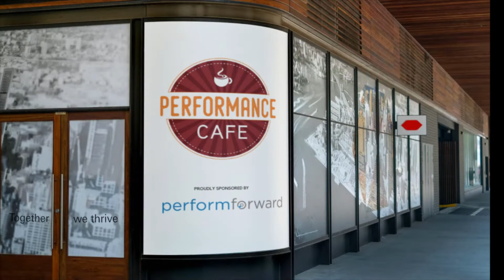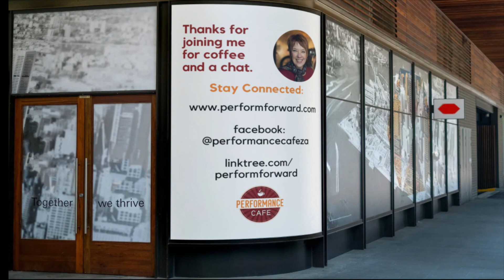Why Do We Give Feedback?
Sometimes you have to point something out to someone. But why do we do this? And why do we do it the way we do?
Join Innocente at the Performance Cafe for this latest episode of Perspectives, where she explores the concept of giving feedback, and explains how you could do it better.